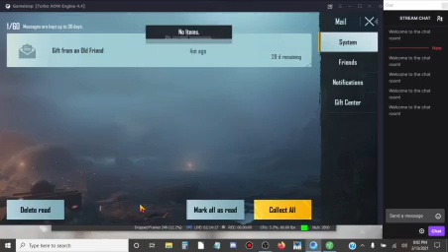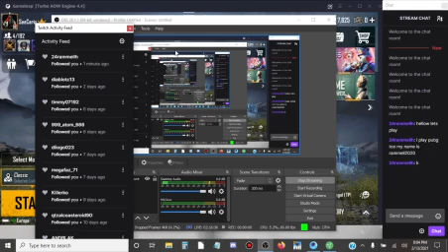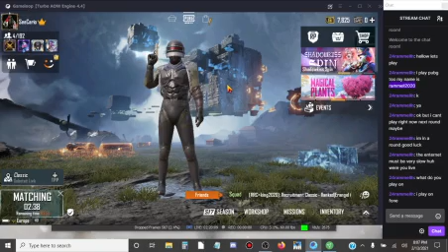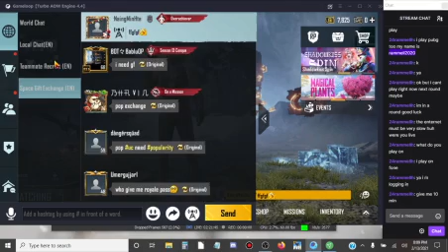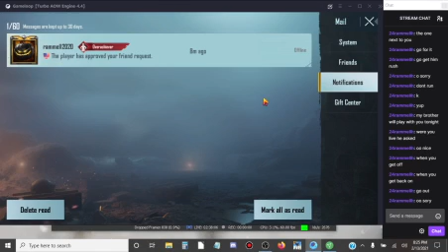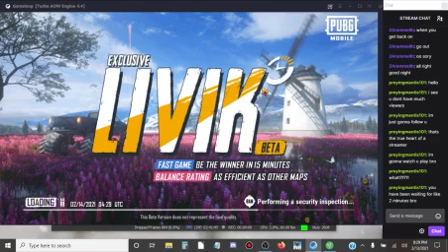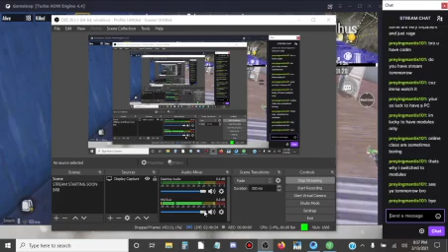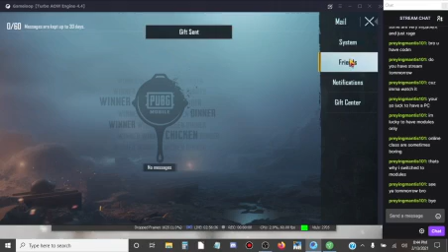PUBGM (Emulator)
48
2:40
49
12:45
NCS: Infinity [Album Mix]
50
2:49
53
3:55
54
3:13
57
3:48
58
4:03
44
3:49
45
3:22
46
4:14
56
4:52
2:56
52
3:30
55
4:02
51
3:46
47
3:37
50+
Play all
3:28
120M views
NCS 24/7 Live Stream with Song Request | Gaming Music / Electronic Radio
Musicbot
468 watching
LIVE NOW
1:56:49
Magic NCS
21M views
3:57
14M views
434
Play all
Updated yesterday
4:18
744K views
3:59
37M views
3:34
57M views
3:46
35M views
3:20
Marshmello - Alone (Official Music Video)
marshmello
650M views
3:50
10M views
3:33
399K views
New
3:51
1.3M views
2:46
35M views
4:34
123M views
3:03
1.3M views
4:00
18M views
4:08
9.6M views
4:52
93M views
Jo Cohen & Sex Whales - Run Away (feat. Lusil) -- Watch live